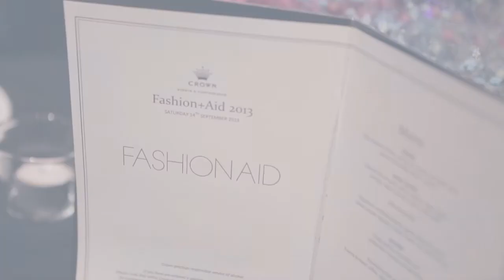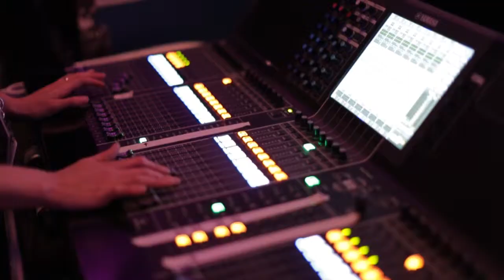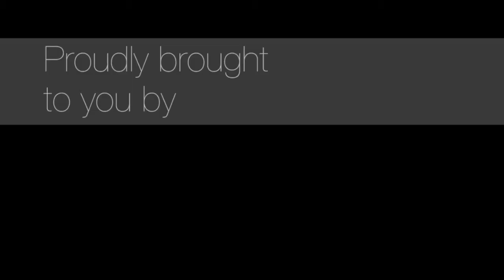Fashion Aid 2013